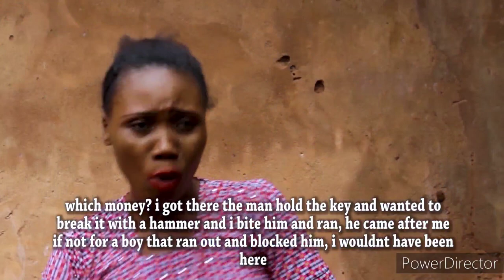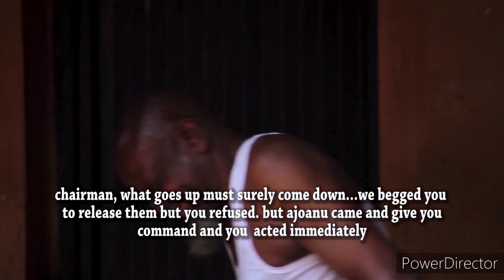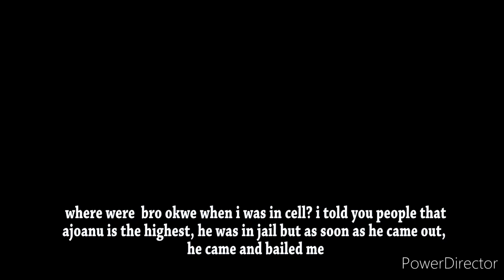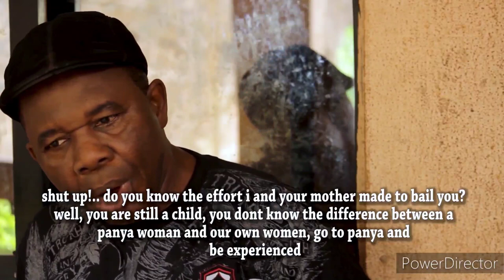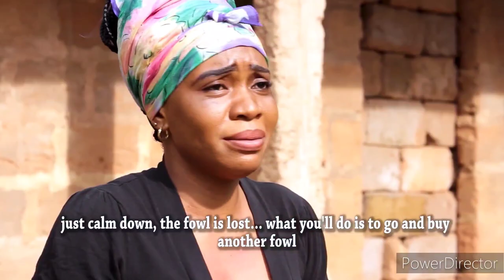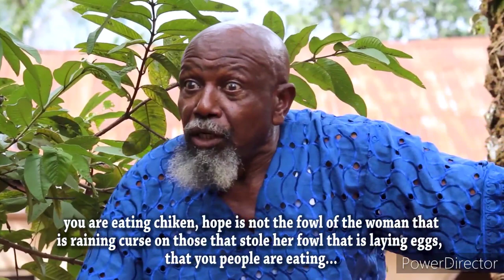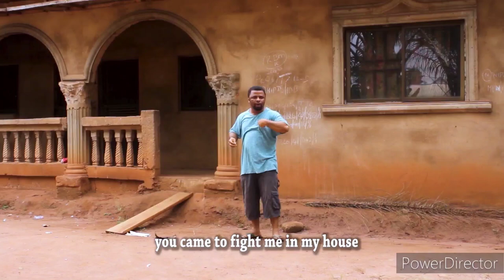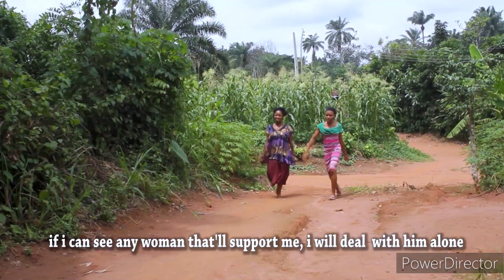Ajoanu (african language igbo movies ) prt 2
Ajoanu is an African igbo comic movie that will make you laugh and take away stress 😆. watch and smile